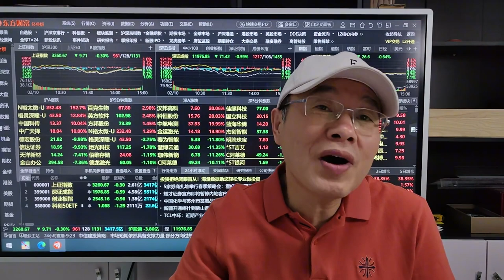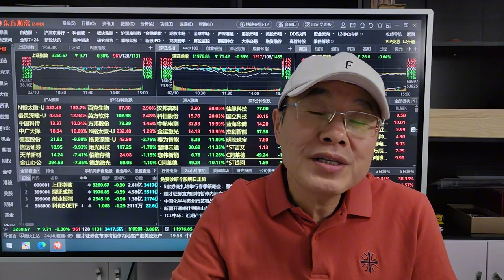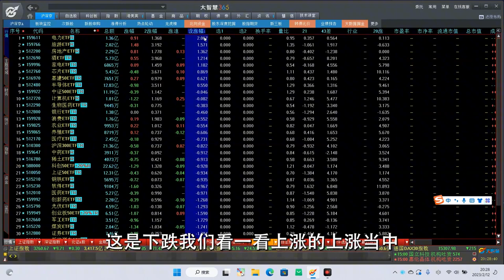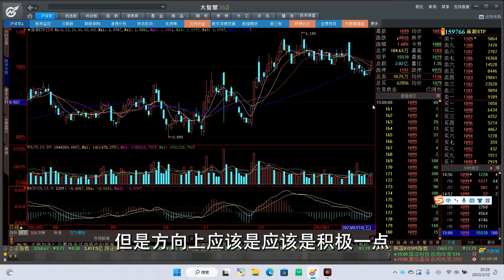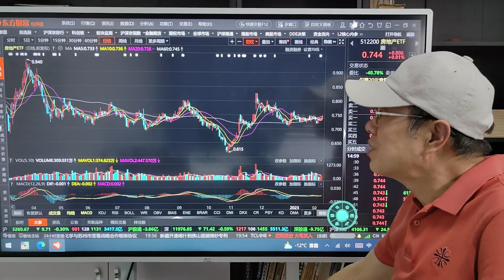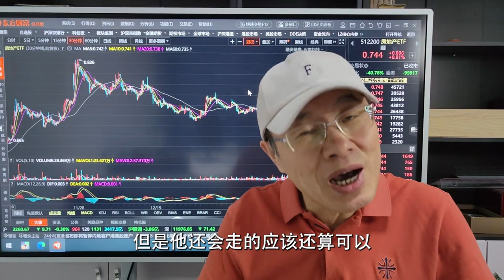周末5大消息影响本周大盘，热点短暂降温，会给散户带来上车良机